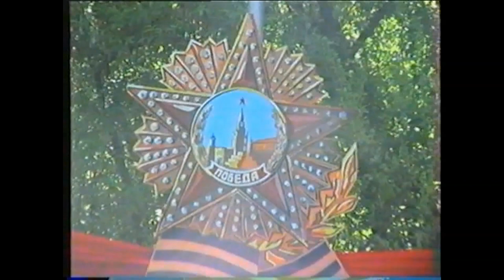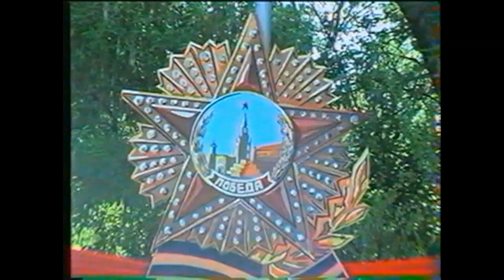7-Мои воспоминания о моей группе Ассоль г.Моздок-Выступление на празднике Дня Победы 09.05.1997г